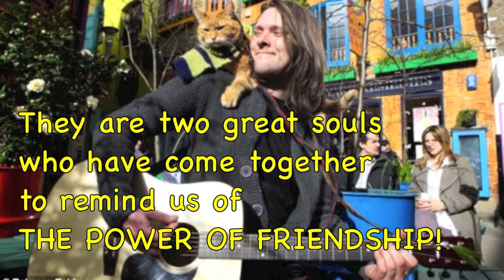Bob The Street Cat - A Story Of True Friendship - The Cure Love Cats Soundtrack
After reading the story of James and Bob we felt compelled to share this beautiful tale of friendship with our fellow World Cliquers!  There is lots more info online about these two wonderful souls, so have a goosey gander and get inspired to have the kind of friendship these guys have.  True friendship is not an old fashion out of date concept!  True friendship is alive and out there, so go get some! ;0)